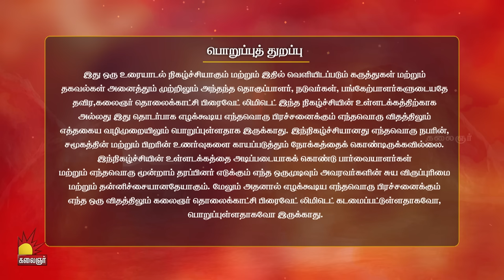அவர் என் வயற்றில் உதைத்ததால் கரு களஞ்சிடிச்சு... | Vaazhnthu Kaatuvom | EP-62 | Kalaignar TV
வாழ்ந்து காட்டுவோம் | Vaazhnthu Kaatuvom நிகழ்ச்சி நமது கலைஞர் தொலைக்காட்சியில். இரவு 9:00 மணிக்கு காணத்தவறாதீர்கள்..

Watch Our Tamil Reality Show Vaazhnthu Kaatuvom on Kalaignar TV at 09:00 PM

Vaazhnthu Kaatuvom on Kalaignar TV: Actress Kuyili takes on the role of a lively anchor on this social reality show. This show is based on the unspoken social and family problems of various people for their betterment and guidance. The show focuses on providing psychological and legal counseling aid and guidance to disputing families and individuals.